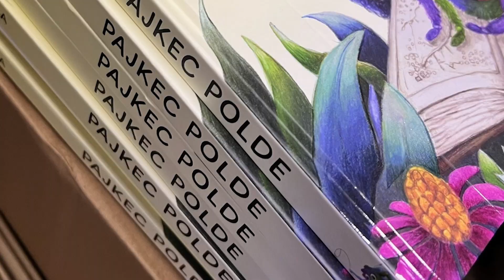Novice na ETV (12. januar 2024)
- Javni zavod Bogenšperk v letu 2024
- Seja Koordinacijskega odbora Občine Moravče in podjetja Termit
- Kaj vse čaka rudnik Sitarjevec v letošnjem letu
- 60 let društva Relik
- Izgubljen kuža
- Otvoritev fotografske razstave Tilna Drameta
- predstavitev knjige Pajkec Polde